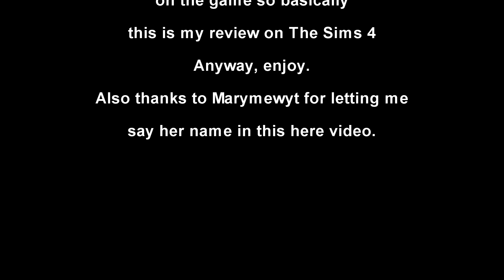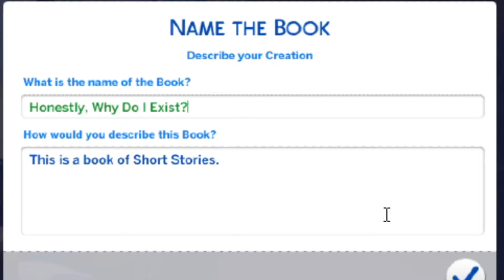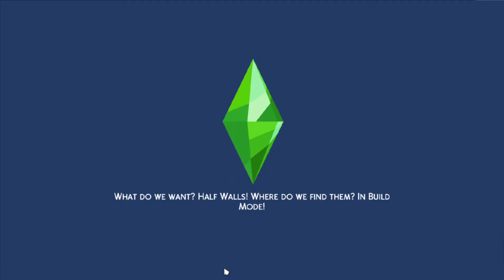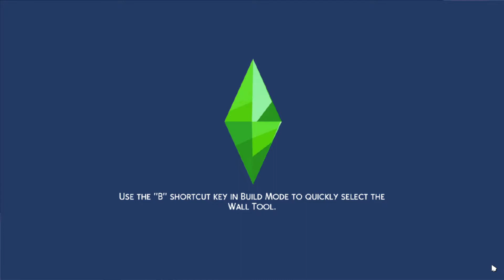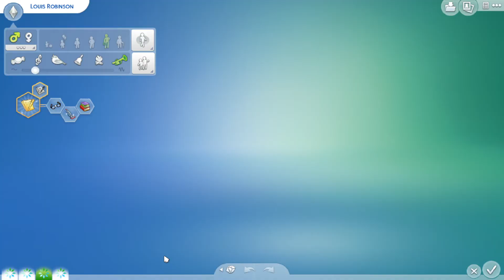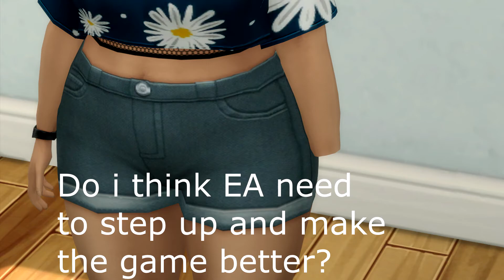The Fated Sims 4 Video..... || Review 2020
So this here video is basically a sims 4 review
( Nani?! A Sims 4 review in 2020?!)
Yeah, i know, i know, i'm six years too late but when the game came out i didn't now how to form an opinion without people hating me or me just saying random junk that doesn't even make sense but now that i know what the heck i'm doing, i decided to make my one and only video talking about
The Sims 4 and the problems i have with the game and i made sure to be as respectful as i could
so no one can say i was disrespecting anyone but EA themselves who honestly deserve to be disrespected, anyway, i'm not afraid to tell ya what The Sims 4 really is nor am i afraid to proudly post this video so Sims 4 fans come at me if ya have a problem with me stating facts, also this is what i felt while playing so do not confuse my opinion with your own since my opinion is
my own and yours is yours.

Thanks to MaryMew for being a kind soul and letting me use her name!
You lot should check her out as she knows what she's doing and what she's
talking about.

Music Used In This Here Video:

I don't remember the names of some of the songs used but they are all from